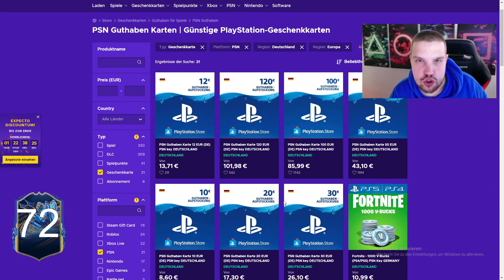SO MACHST DU 500K COINS AM TAG!💰VIELE COINS MACHEN!🤑 FIFA 23 TRADING TIPPS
❝ 𝐖𝐢𝐥𝐥𝐤𝐨𝐦𝐦𝐞𝐧 ❞

| 𝐓𝐫𝐚𝐝𝐢𝐧𝐠 𝐃𝐢𝐬𝐜𝐨𝐫𝐝